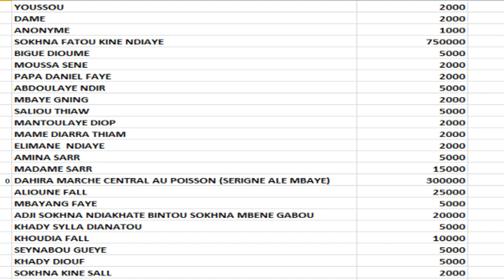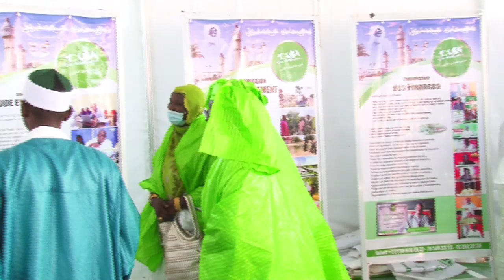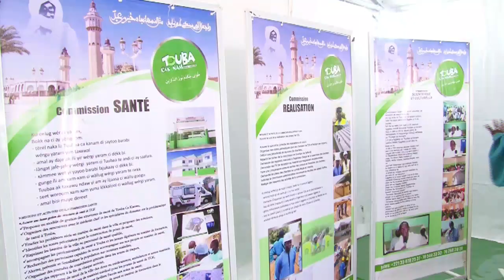Discours Baye Cheikh Awa Balla Gueye Bisoup Sokhnay Touba ça Kanam CICES Dakar 1442H 2021